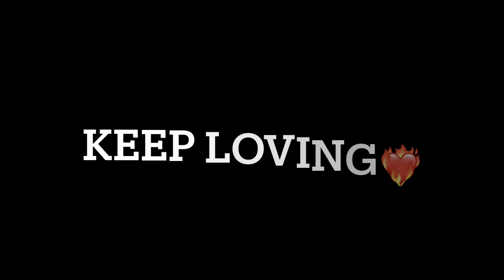Riding My Dream SuperBikes❤️‍🔥|| Aur yah kya ho gya🥺|xmonstervlogs😈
Mobile: I phone11

Editing app : i movies

Bike : Bullet 350